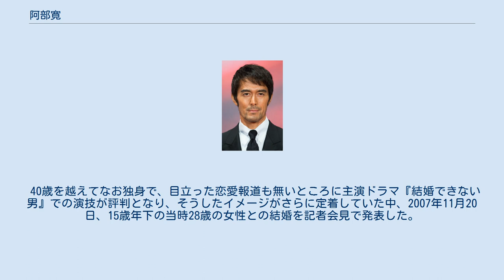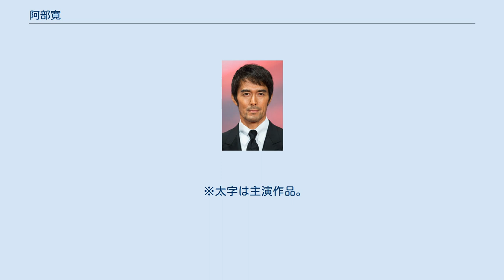阿部寛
阿部 寛（あべ ひろし、1964年〈昭和39年〉6月22日 - ）は、日本の俳優。
茂田オフィス所属。
 神奈川県横浜市神奈川区出生。
3人兄弟の末っ子として生まれる。
横浜市立三ツ沢小学校、横浜市立松本中学校、神奈川県立白山高等学校、一浪を経て中央大学理工学部電気工学科（現在の電気電子情報通信工学科）卒業。
 大学在学中の1985年、姉に勧められて優勝賞品である車ほしさに「集英社第3回ノンノボーイフレンド大賞」に応募し優勝。
以降、雑誌『ノンノ』『メンズノンノ』のカリスマモデルとして活躍。
 1987年に映画『はいからさんが通る』で俳優デビュー（理由は、当時人気アイドルで阿部本人も大ファンだった南野陽子と共演できることから。サインをもらったとも話している）。
また、アイドルとして1988年にアルバムをリリース。
 同年以降は俳優を主として活動するも、ファッションモデル出身という肩書きと顔立ちから、ありきたりな（本人は当時の事を「フェラーリで乗り付けるような」と語っている）二枚目の役しか与えられなかった。
更に、背が高すぎるために女性とのツーショットが撮りにくいという問題が浮上。
次第にドラマの仕事が減っていき、大きな焦燥感に駆られていった。
 3年間は仕事に恵まれず、パチンコで生計を立てていた。
この頃に古武術を始め、後の仕事へつながる。
この頃、投資用にマンションを購入。
バブル崩壊による不動産価値下落、自身の人気低下もあり、大借金を抱えてしまう。
 追い討ちを掛けるように、「かつて一世を風靡した有名人」を捜索するバラエティ番組『あの人は今!?』の取材で捜索対象になってしまい、一念発起した。
本人の著作によれば、1992年にNHKドラマ『チロルの挽歌』に高倉健が主演するという話を聞くと、名前のつかない端役にもかかわらず出演を希望、何か小さいことでもヒントを得ようとしたとされる。
 1993年、つかこうへい作・演出の舞台『熱海殺人事件 モンテカルロ・イルージョン』でバイセクシュアルの部長刑事役で主演。
 1994年、『しのいだれ』（細野辰興監督作品）で、憧れだった役所広司と共演を果たし、『凶銃ルガーP08』と2本併せて日本映画プロフェッショナル大賞・特別賞を受賞。
 1995年のNHK大河ドラマ『八代将軍吉宗』で有能な老中松平乗邑役を演じたのを皮切りに、時代劇への出演も増え、特に大河ドラマにはその後『元禄繚乱』（1999年）、『武蔵 MUSASHI』（2003年）、『義経』（2005年）、『天地人』（2009年）などで重要な役どころとして立て続けに出演。
 脇役として一定の地位を確保した2000年、仲間由紀恵と共演したドラマ『TRICK』では、劇中で自身のモデル時代の写真を自虐ネタとして多用するなど、徹底して三枚目の役を演じた。
また、2005年に出演した映画『姑獲鳥の夏』がきっかけで京極夏彦の著作である『百器徒然袋――雨』のあとがきを担当。
映画に出演しての感想を書いている。
 テレビドラマ『結婚できない男』での演技が、「2006年上半期がんばった大賞」で、FNSがんばった大賞を受賞。
『結婚できない男』とは逆のホームコメディードラマである『アットホーム・ダッド』でも、主人公を演じる。
 バブル当時の人気を買われ、2007年公開の映画『バブルへGO!! タイムマシンはドラム式』に出演。
 2006年3月11日公開のアニメ映画『真救世主伝説 北斗の拳 〜ラオウ伝 殉愛の章〜』のケンシロウ役の声優を担当した。
 2012年には、映画『テルマエ・ロマエ』にて、『古代ローマ帝国の浴場設計技師』を演じ、第34回ヨコハマ映画祭 主演男優賞、第55回ブルーリボン賞 主演男優賞、第36回日本アカデミー賞 最優秀主演男優賞を受賞。
 2018年2月6日、電気製品発表会イベントのため台湾に滞在していた際、花蓮県沖を震源とするマグニチュード6.0の地震が発生、ホテルなどの建物が倒壊、死者も発生する惨事となったことを受け（2018年花蓮地震）、1000万円を寄付することをイベント司会者を通じ発表し、3月1日に東京都港区の台北駐日経済文化代表処で1000万円を手渡しで寄付した。
 40歳を越えてなお独身で、目立った恋愛報道も無いところに主演ドラマ『結婚できない男』での演技が評判となり、そうしたイメージがさらに定着し...